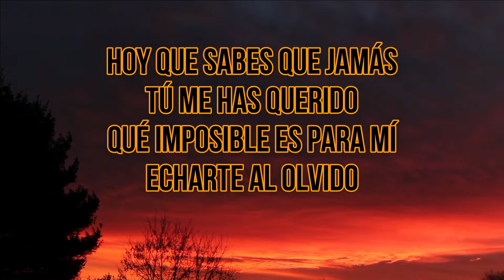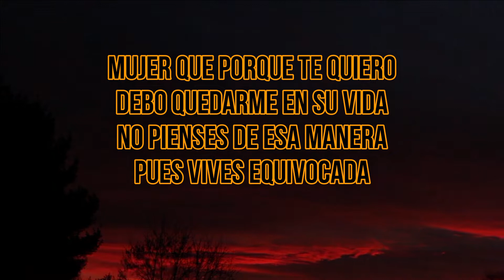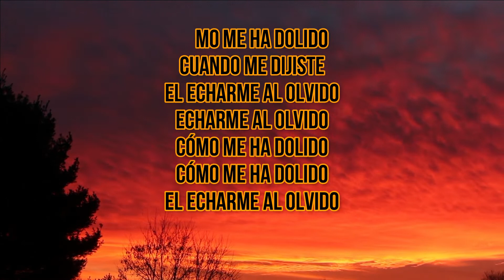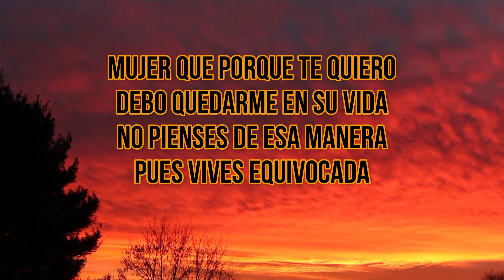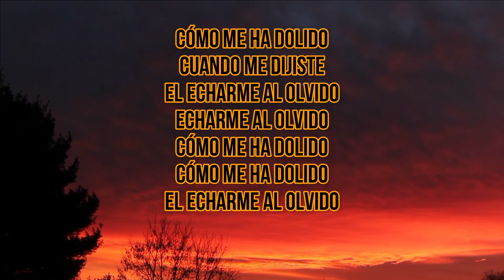TAMBO TAMBO TU VIVES EQUIVOCADA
Tu Vives Equivocada
Tambó Tambó
Yo que todo te lo di
Sin medida
Yo que loco por tu amor
Dejé a mi familia
Hoy que sabes que jamás
Tú me has querido
Qué imposible es para mí
Echarte al olvido
Mujer que porque te quiero
Debo quedarme en su vida
No pienses de esa manera
Pues vives equivocada
Pues vives equivocada
Viviré luchando
Para demostrarte
Que no estoy derrotado
Aunque tú no estés
Seguiré luchando
Seguiré luchando
Cómo me ha dolido
Cuando me dijiste
El echarme al olvido
Echarme al olvido
Sin medida
Echarte al olvido
Pues vives equivocada
Pues vives equivocada
Viviré luchando
Para demostrarte que no estoy derrotado
Aunque tú no estés, seguiré luchando
Seguiré luchando, aunque tú no estés